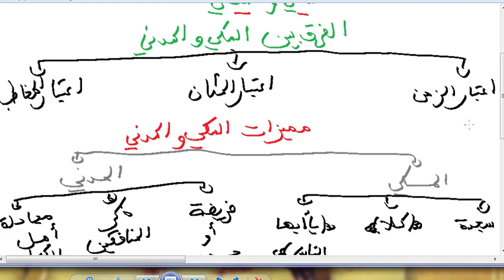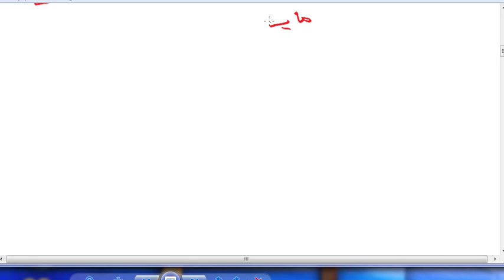ملخص علوم القران الفصل الثانى الدراسات الإسلامية الأستاذ العربي بن عبد السلام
الاجازة                          الماستر                مباراة التعليم
شاهد أيضا:
ملخصات جميع مواد الدراسات الاسلامية